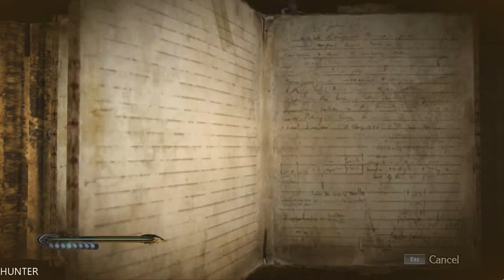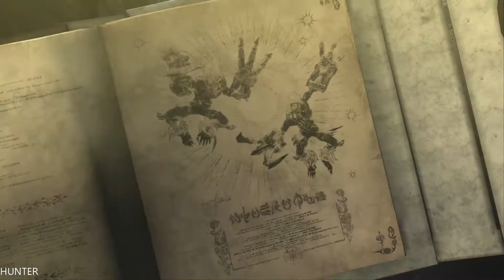Bayonetta Walkthrough Part 8 Gameplay PC GTX1080TI & INTEL I7 7700K (1080p)